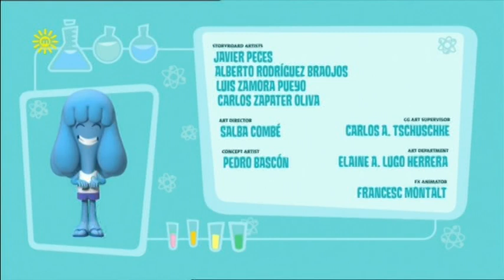Jelly Jamm - Rita Adopts A Dodo (2011)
Air Date: 30/12/16 (FINAL AIRING)